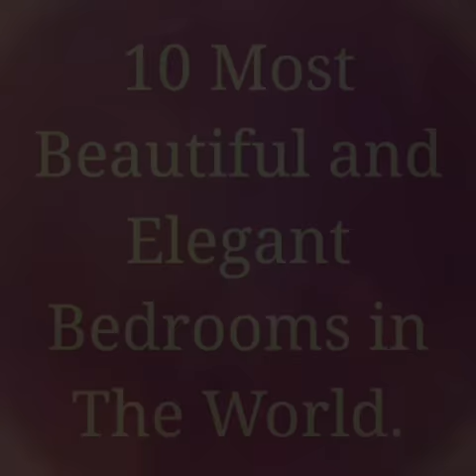10 Elegant and Beautiful Bedrooms in The World.